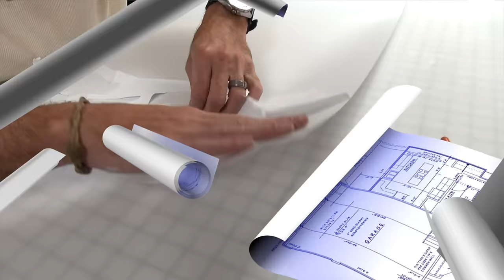Stahls' TV Blue Print - Heat Printing Shop Visits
The Stahls' TV Blue Print Team is here to help apparel business owners maximize efficiency by giving them the tips and tools they need to succeed and to come up with profitable, strategic plans. Join us for this exclusive, online series featuring a few of the leading educators in the world of decorated apparel.